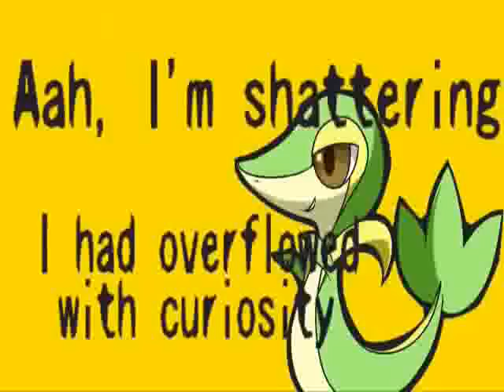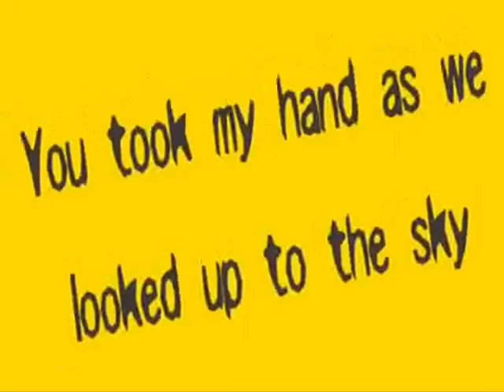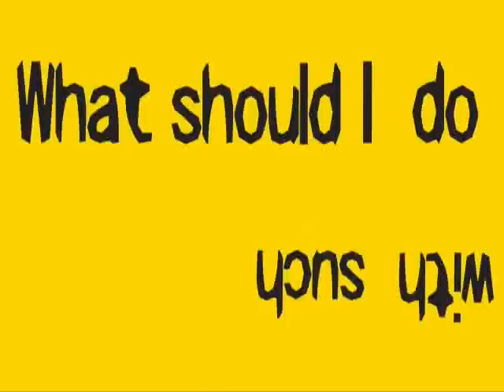[UTAU] Pokemoshka [Mizuru Kaya]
Once I saw there was a ust released for this, I spazzed with joy. XDD I'm a pokemon lover, so why would I not use this? ;7;
ORZ I wish I could be more active but I'm so busy lately and my computer is ancient. I'm sorry people...! DX

UST by Myst and altered by SkyIsland21
english ver. PV by HAVOCPRJ

I don't own pokemon, the ust, the song, or the pv. all I own is Kaya!